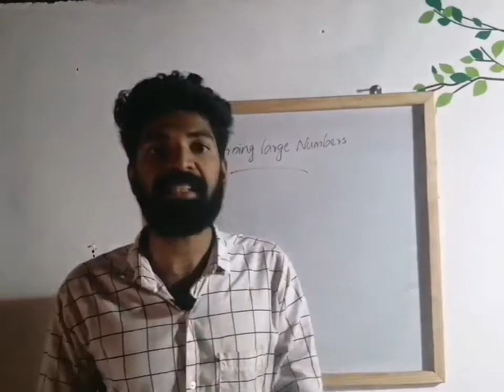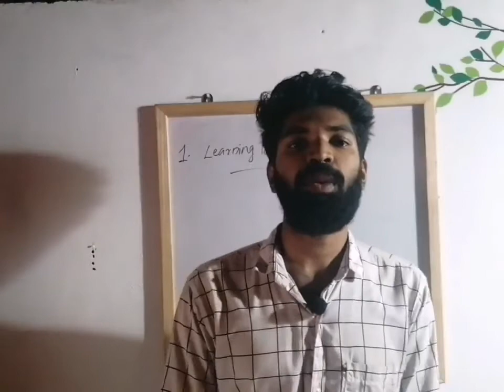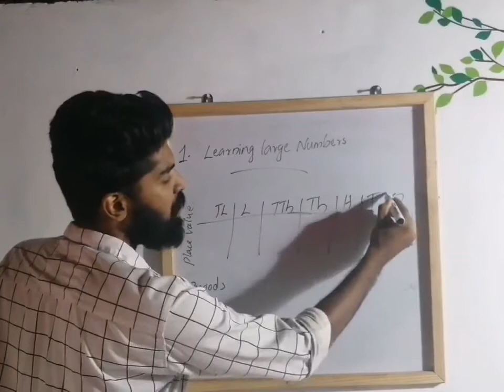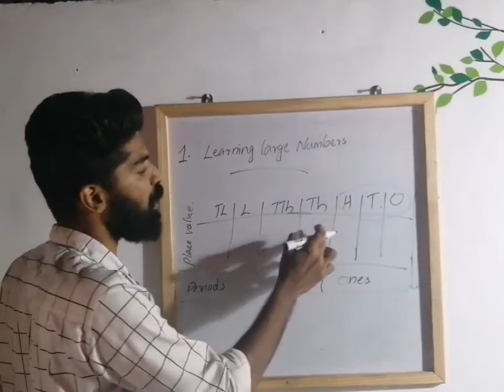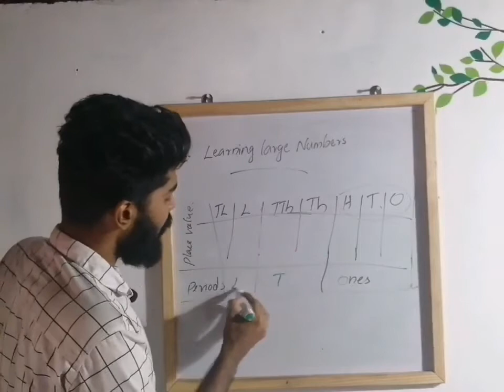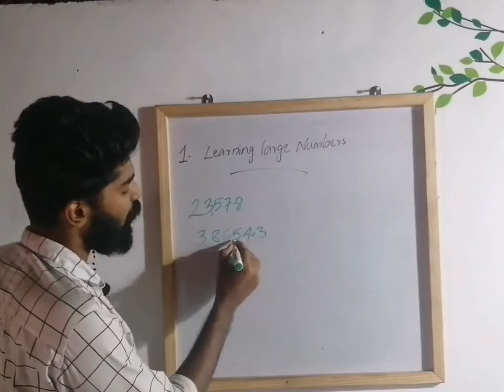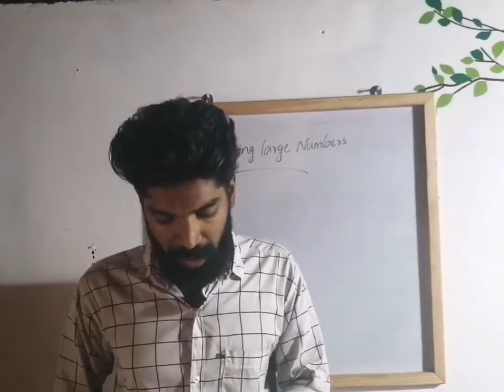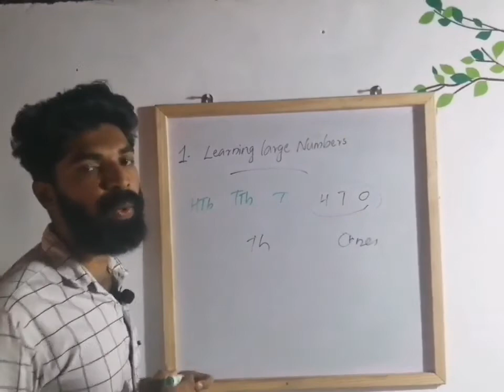STD IV / MATHS